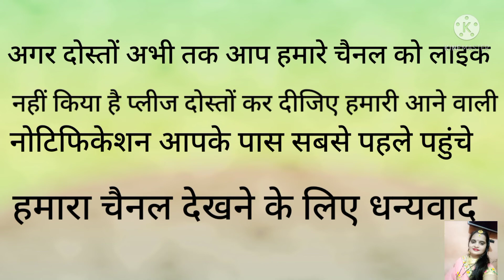घर पर बनाएं 2 मिनट में गाजर और मिर्च का मिक्स अचार | Make carrot and chilli mix pickle at home